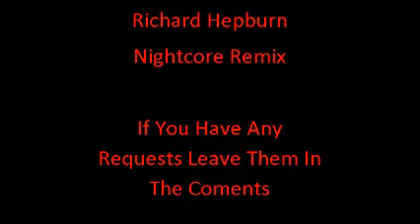Richard Hepburn Nightcore ~ Fun ~ We Are Young